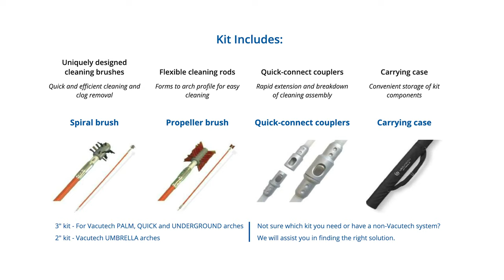Arch Arm Cleaning Kit